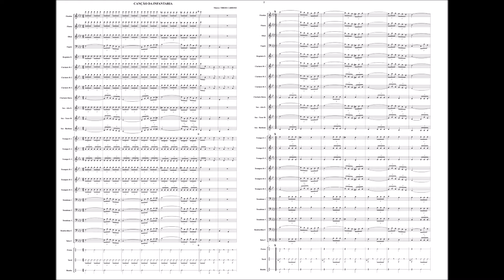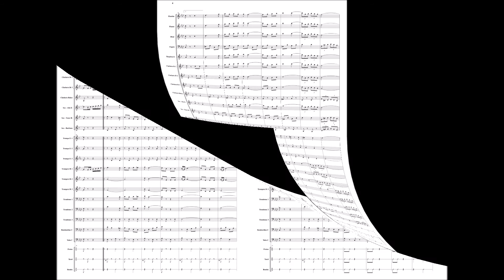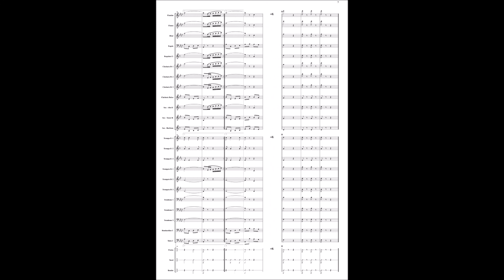Canção da infantaria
Projeto Partitura com áudio,  com a partitura acompanhando o áudio